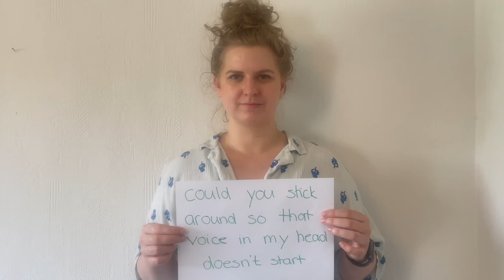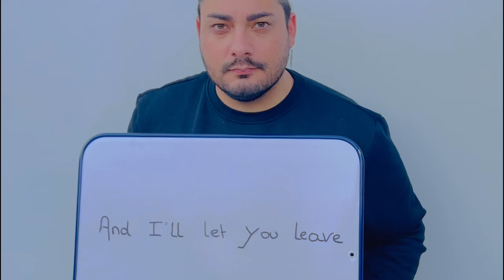Ryan Nealon - Feel Good (Official Lyric Video)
"Feel Good"
Performed by Ryan Nealon
Written by Bret Paddock, Jules Brave, Ryan Nealon, and Thomas Daniel
Produced by Bret Paddock
Mixed by Adam Turley
Mastered by Jon Rezin
Strings by Yasmeen Al-Mazeedi and Niall Ferguson